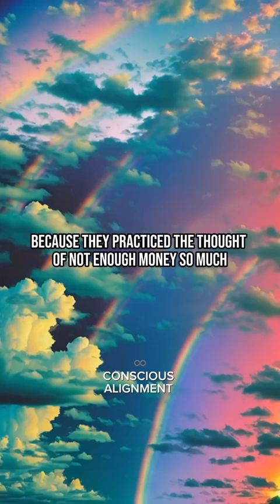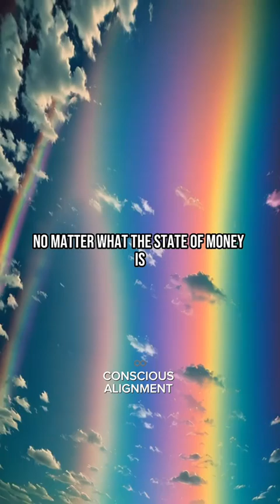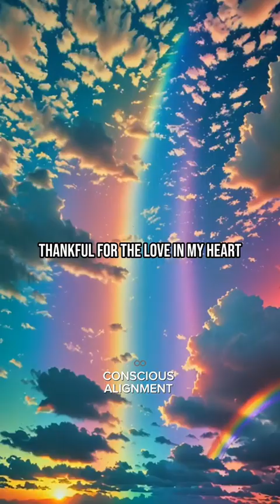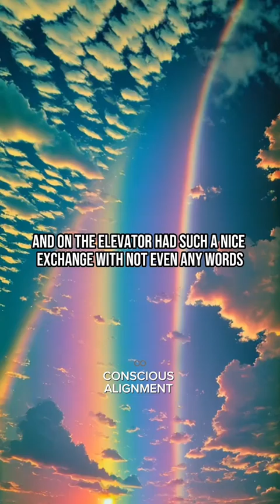Abraham Hicks Teachings on Abundance 🔥 _alignment _manifestation _affirmations _spirituality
Don_t Chase_ Attract - What Belongs to You Will Simply Find You _ Stoicism

7-second daily ritual breaks the bad luck curse

If you have ever been to a safari park…

Or watched elephants being trained at the zoo on social media…

You might have noticed that those huge creatures are being held by a small rope tied to their front leg.

No chain, no cages.

Haven’t you wondered why these bulky giants can’t break away from their bond even though they can tear it apart with a soft push?

The answer is, they won’t.

Because when they were very young and much smaller…

That same rope was enough to hold them in their place.

But as they grew up…

They were conditioned to believe they could not break free.

Which kept them stuck right where they were.

Do you get what I’m trying to tell you?

Most people think of their unattractive body shape…

Their unhealthy relationships…

Their poor financial situation is their fate.

And they can’t change it.

So they just keep stuck in their life…

And barely scrape by.

They never try to break those invisible ropes they tie to their bad luck.

But thanks to the latest NASA Study…

That Reveals a Simple Little Brain Wave…

When activated…

Can rev up your brain power…

Make great things happen to you…

And unlock your creative genius.

This brain wave is dormant in most people.

And you can’t activate this unless you do this 7-second daily, at-home ritual.

Once you start using this breakthrough…

You’ll no longer be like that elephant tied to his past.

You’ll break the curse of bad luck with this breakthrough brain wave discovery…

That unlocks your true potential when you put 7 minutes into it.

Start NOW!